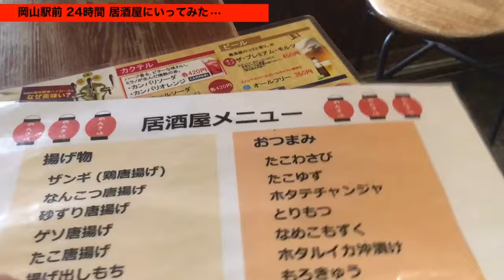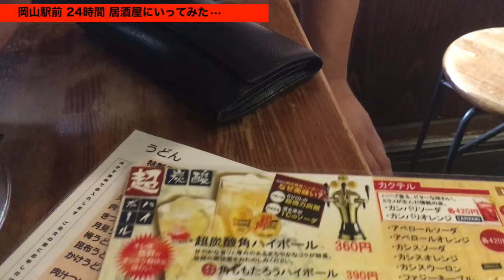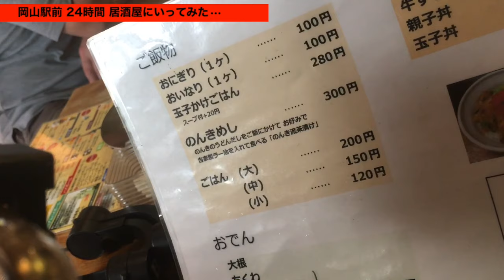岡山駅前24h居酒屋【 のんき坊】トラック運転手Youtuber《ちゃんけblog》さんと昼飲み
《ちゃんけblog》